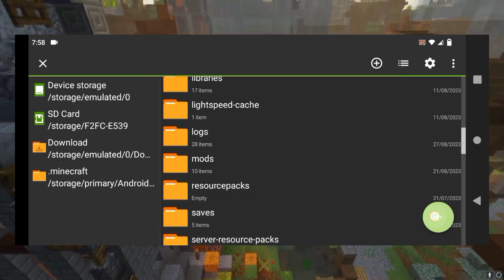Feather Client for Pojavlauncher 1.16.5 | [ No Resource Pack ] [ outdated ]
Feather client for pojavlauncher 1.16.5 |

🛑files lost dont ask for feather just use fps boosting mods

[ i didn't made the menu ]

discord link 🔗 ( if doesn't work click below discord link )

( if doesn't work click upper discord link )

This allows limited use for purposes such as commentary, criticism, news reporting, education, or research, without violating copyright laws. We do not claim ownership of third-party content used and aim to credit original creators wherever possible.

tags -

feather client for pojavlauncher
feather client remake
featherclient 1.16.5 forge